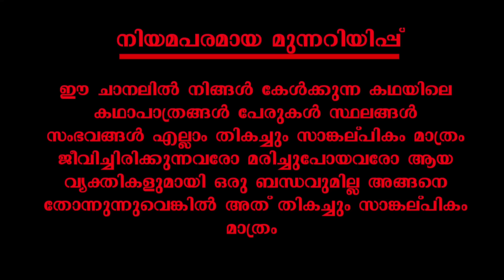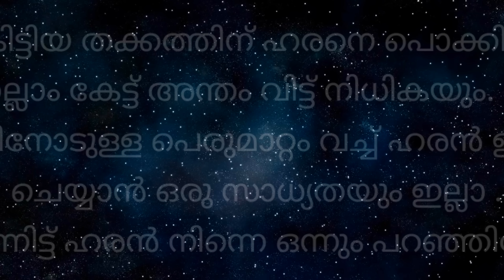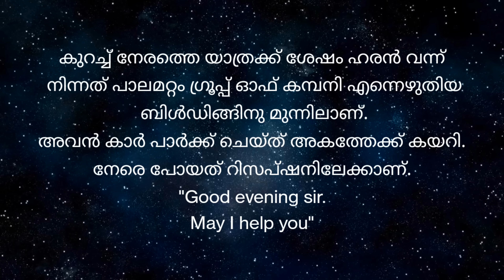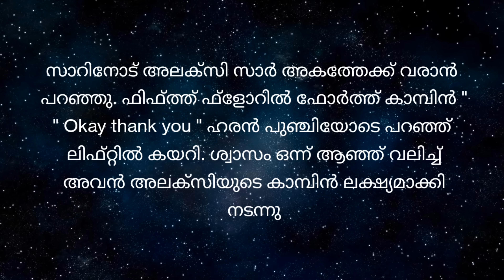നീഹാരമായ് | റൊമാന്റിക്_സ്റ്റോറി | part 18 | VFFcreations | fasnafasal | story | Malayalam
കഥ : പ്രണയിനി

അവതരണം :ഫസ്നഫസൽ

എഡിറ്റിങ് :ഫസലുദ്ദീൻ

ബന്ധപ്പെടാവുന്നതാണ്

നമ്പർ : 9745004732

Fasnafasal
മലയാളം_സ്റ്റോറി_ടെല്ലിംഗ് വീഡിയോ
ഓഡിയോബുക്ക് മലയാളം
malayalam story
malayalam story teller
malayalam story
തുടർന്നുള്ള കഥ
നോവൽ,
നോവൽ മലയാളം,
നോവൽ ഓഡിയോ,
നോവൽ ഓഡിയോബുക്ക് മലയാളം
malayalam story,
malayalam story tailler
malayalam
മലയാള സീരിയലുകൾ
romanticstory
Romantic Love Story
റൊമാൻസ്